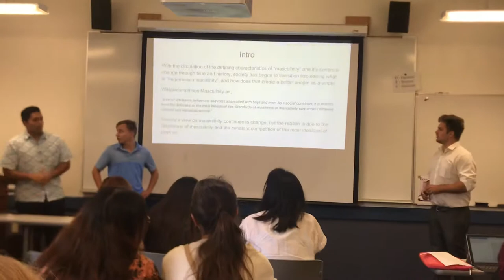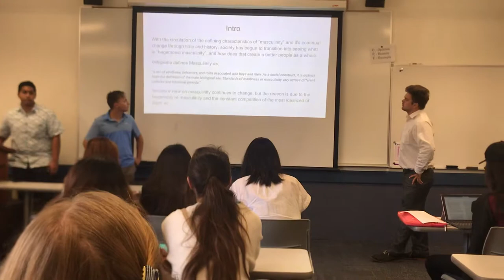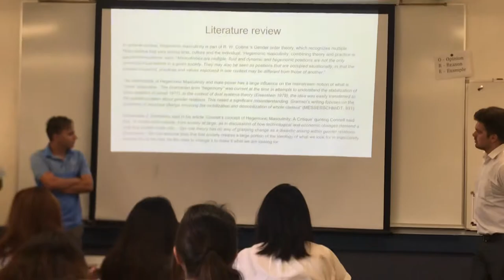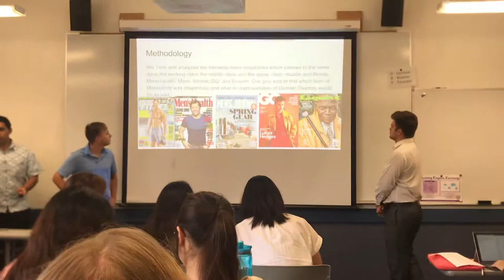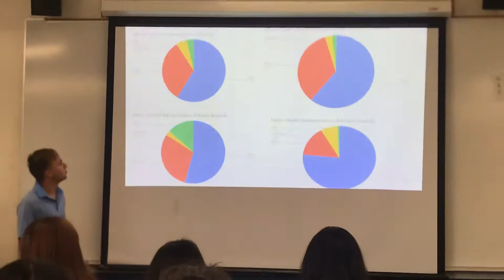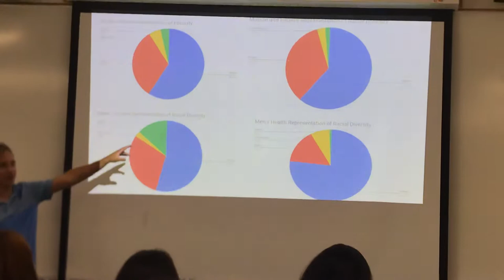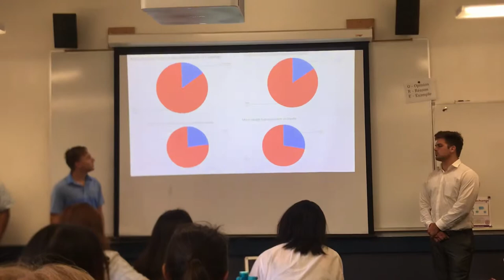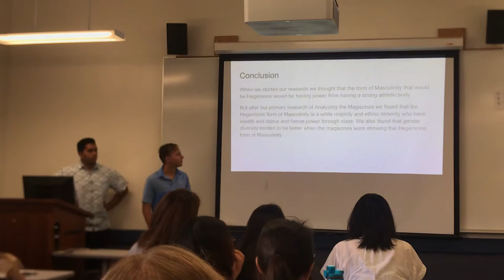Hegemonic Masculinity Presentation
This presentation was on Hegemonic Masculinity and was given at the empower your dreams conference at BYU Hawaii